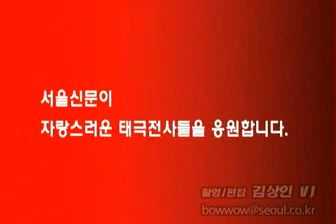Jung So Min for WC2010